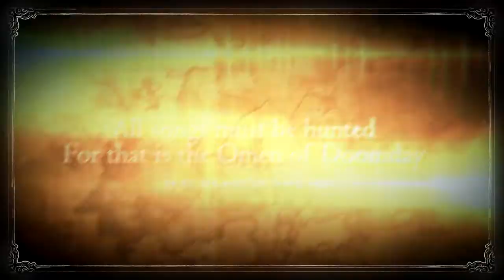Knell of St. Godhrkar Trailer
VN game  Knell of St. Godhrkar
Game Trailer